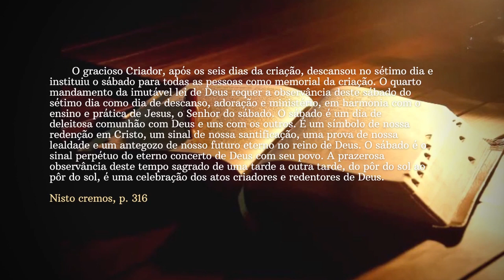🔷 Nisto Cremos #20 O Sábado Crenças Igreja Adventista 7º Dia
Este é o vigésimo dos 28 episódios da série Nisto Cremos, com apresentação semanal do pastor Emanuel Gonçalves. Os Adventistas do Sétimo Dia aceitam a Bíblia como seu único credo e mantêm crenças fundamentais como ensinam as Sagradas Escrituras. É a percepção e expressão que a Igreja sustém com respeito aos ensinos bíblicos. Estude e compartilhe!

🔖 O Bondoso Criador, após os seis dias da criação, descansou no sétimo dia e instituiu o sábado para todas as pessoas, como memorial da criação. O quarto mandamento da imutável lei de Deus requer a observância deste sábado do sétimo dia para descanso, adoração e ministério, em harmonia com o ensino e prática de Jesus, o Senhor do sábado.
O sábado é um dia de deleitosa comunhão com Deus e uns com os outros. É um símbolo de nossa redenção em Cristo, um sinal de nossa santificação, uma prova de nossa lealdade e um antegozo de nosso futuro eterno no reino de Deus. Este dia é o sinal perpétuo do eterno concerto de Deus com Seu povo. A prazerosa observância deste tempo sagrado duma tarde a outra tarde, do pôr do sol ao pôr do sol, é uma celebração dos atos criadores e redentores de Deus.

Textos Bíblicos: Gênesis 2:1-3; Êxodo 20:8-11; Lucas 4:16; Isaías 56: 5 e 6; Isaías 58:13 e 14; Mateus 12:1-12; Êxodo 31:12-17; Ezequiel 20:12 e 20; Deuteronômio 5:12-15; Hebreus 4:1- 11; Levíticos 23:32; Marcos 1:32; Marcos 2:27 e 28.

𝐒𝐞 𝐯𝐨𝐜𝐞̂ 𝐭𝐞𝐦 𝐚𝐥𝐠𝐮𝐦𝐚 𝐝𝐮́𝐯𝐢𝐝𝐚, 𝐝𝐞𝐢𝐱𝐞 𝐬𝐞𝐮 𝐜𝐨𝐦𝐞𝐧𝐭𝐚́𝐫𝐢𝐨 𝐞 𝐩𝐨𝐝𝐞𝐫𝐞𝐦𝐨𝐬 𝐞𝐧𝐭𝐫𝐚𝐫 𝐞𝐦 𝐜𝐨𝐧𝐭𝐚𝐭𝐨 𝐜𝐨𝐦 𝐯𝐨𝐜𝐞̂ 𝐚𝐭𝐫𝐚𝐯𝐞́𝐬 𝐝𝐨 𝐧𝐨𝐬𝐬𝐨 𝐬𝐢𝐭𝐞! 𝐎𝐮 𝐚𝐜𝐞𝐬𝐬𝐞 𝐨 𝐥𝐢𝐧𝐤 (𝐄𝐬𝐭𝐮𝐝𝐨𝐬 𝐁𝐢́𝐛𝐥𝐢𝐜𝐨𝐬 𝐆𝐫𝐚𝐭𝐮𝐢𝐭𝐨𝐬) 𝐞 𝐞𝐬𝐜𝐨𝐥𝐡𝐚 𝐨 𝐬𝐞𝐮!